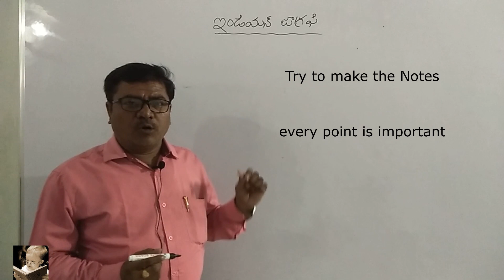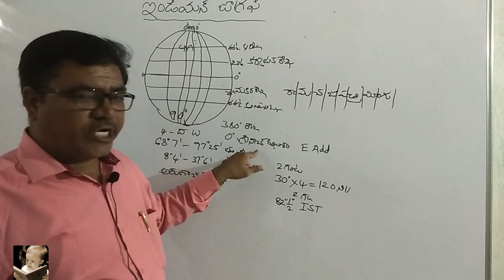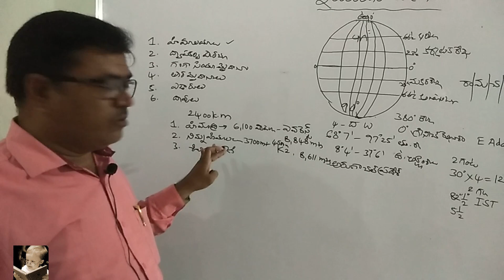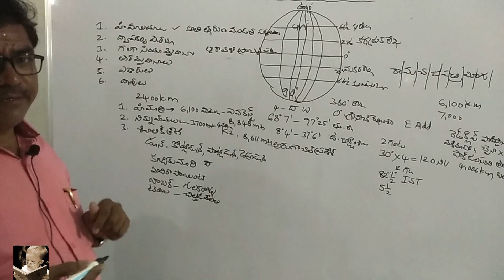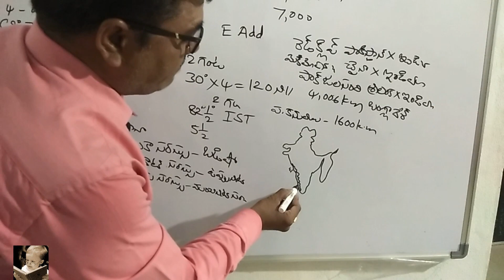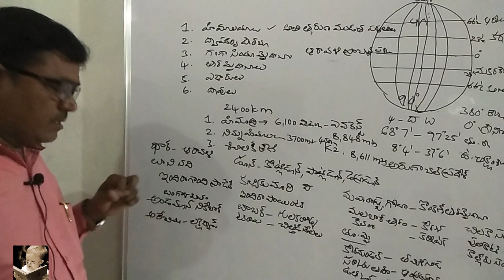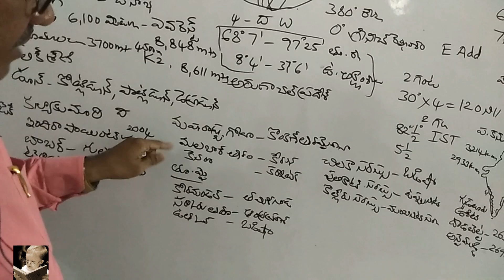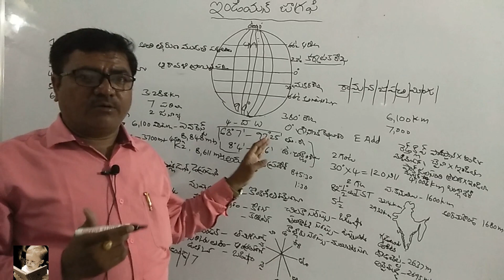Indian Geography ఉనికి-నైసర్గిక స్వరూపం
పోలీస్ జాబ్స్ కోసం ప్రిపేర్ అవుతున్న అభ్యర్థులకు ఈ క్లాస్ లు చెప్పిస్తున్నాం. వీలైనంత ఎక్కువమందికి వీటిని షేర్ చేసి అందరికి అందేలా చేయండి. Tez(Google Pay) / Paytm : 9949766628 Shows SK TUTORIALS

ధన్యవాదాలు ...
మీ SK TUTORIALS Team.